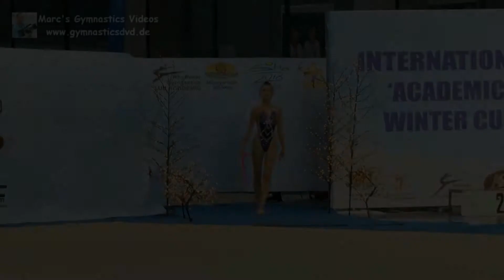Axelle Amstutz (SUI) - A2005 11 - Winter-Cup Sofia 2019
Axelle Amstutz (SUI) - A2005 11 - Rhythmic Gymnastics Academic Winter-Cup Sofia 2019